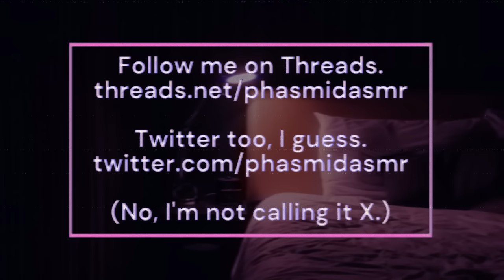Your Crush Kisses You On A Camping Trip [boyfriend ASMR RP] [deep british voice] [friends to lovers]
Are you sure you forgot your tent by *accident*?
sorry this one's so late, folks. finally getting over this cold, so i could record today! thanks for your patience!!
love,
phas 💖